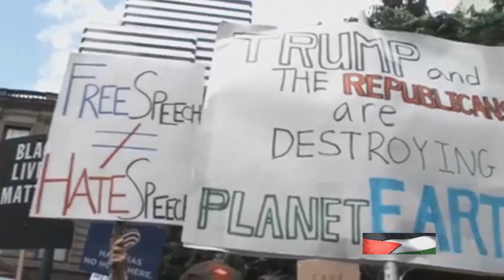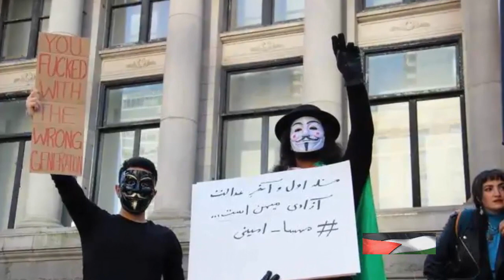Yemen's Unwavering Support: A Stand with Gaza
'With Gaza till victory': Yemeni protesters reaffirm support for
Palestinians

Join us as we uncover the extraordinary events happening in Yemen that

have captured the world's attention. In this thought-provoking video, we
delve into the massive rallies taking place, where Yemenis demonstrate
their unwavering solidarity with Palestinians during the Gaza conflict.
Through extensive reporting and analysis, we provide an unbiased
account of these powerful displays of support, shedding light on the
larger context behind the rallies. With no political agenda in sight, our aim
is to inform and foster a deeper understanding of this important global
movement. Don't miss out on this eye-opening exploration – be sure to
empathy. Together, let's make a difference.